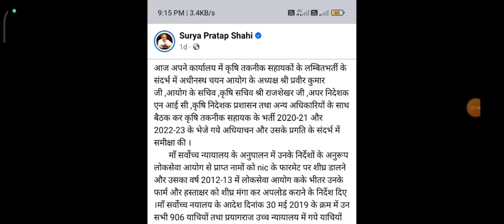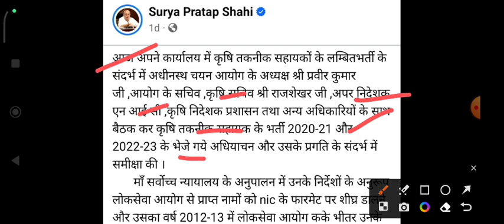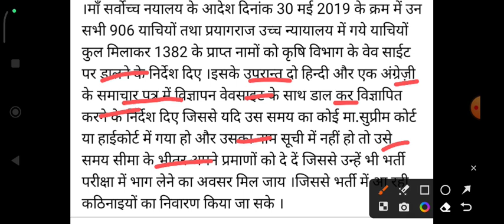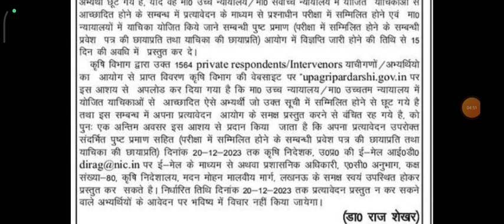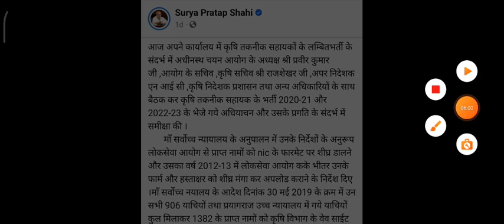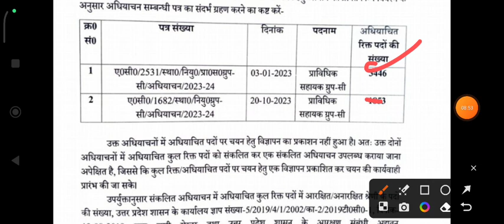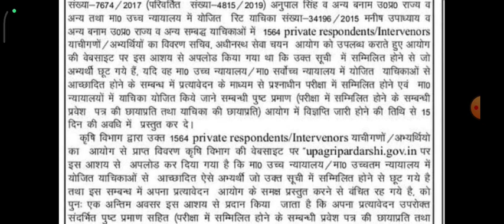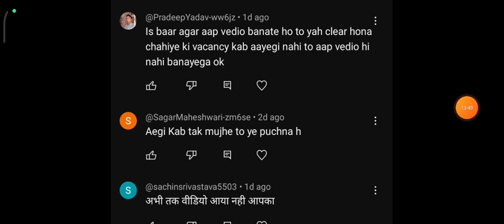UPSSSC AGTA NOTIFICATION से सम्बन्धित छात्रों के सभी सवालों के जवाब AGTA VACANCY OFFICIAL LETTER